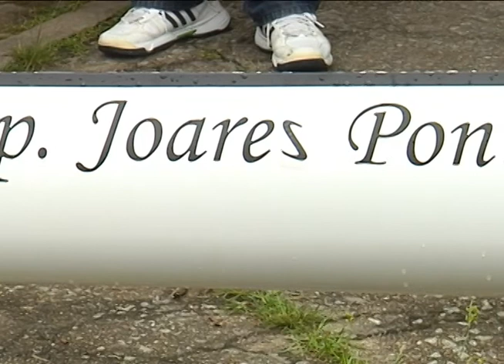Reportagem - Presidente da ALESC recebeu homenagem do Clube de Regatas Aldo Luz - 29/10/13